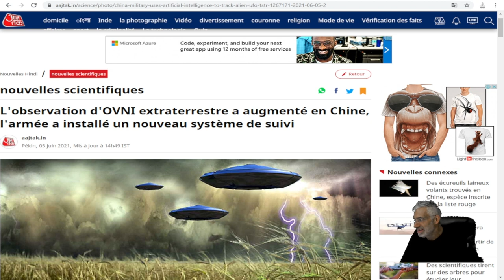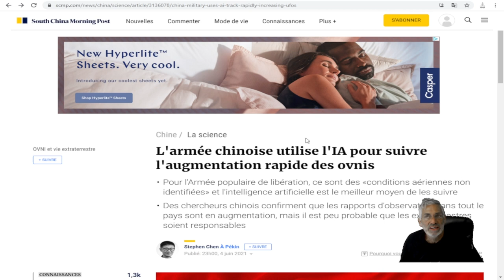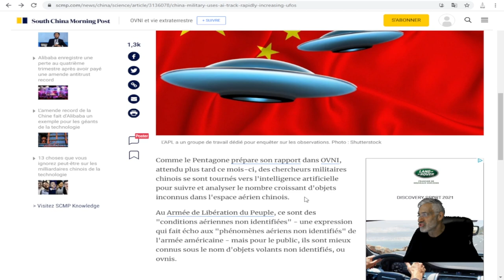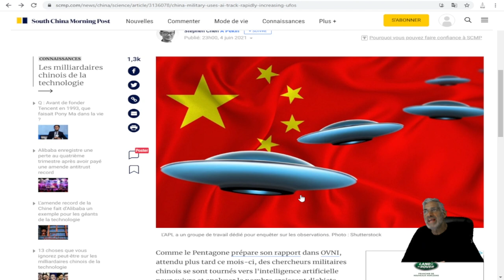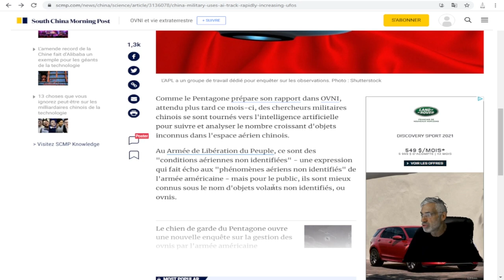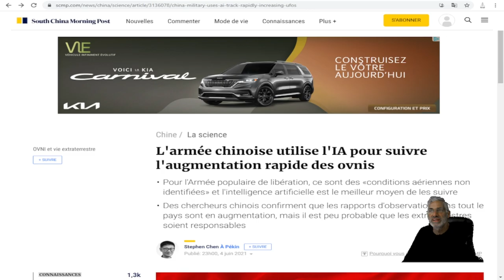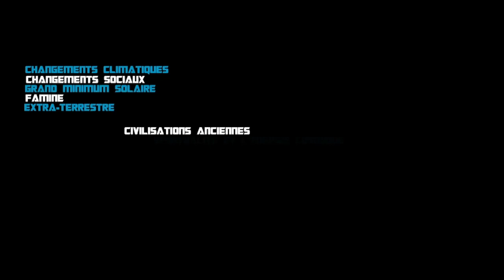L'observation d'OVNI extraterrestre a augmenté en Chine, l'armée UTILISE INTELLIGENCE ARTIFICIELLE.